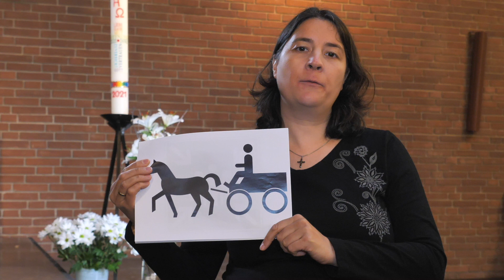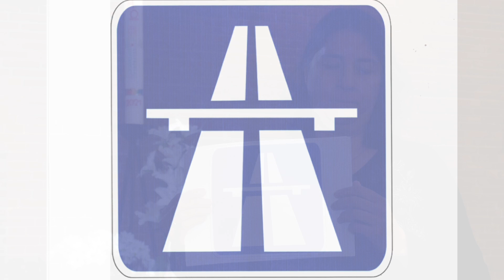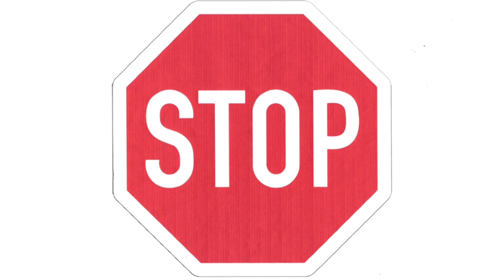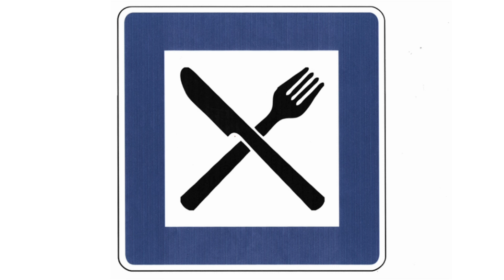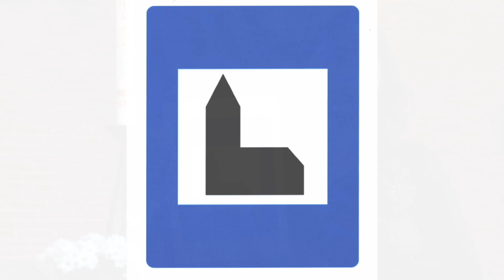Erzählvideo: Aus Saulus wird Paulus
Ein Mann ist auf dem Weg nach Damaskus. Er fiebert seinem Ziel entgegen. Saulus will Menschen festnehmen, ausstoßen und vertreiben lassen. Doch dann stößt ihm etwas zu, das sein Leben für immer verändert.
Pfarrerin Annekathrin Bieling erzählt mit Verkehrszeichen, wie aus dem Eiferer Saulus Paulus, der Missionar, wurde.